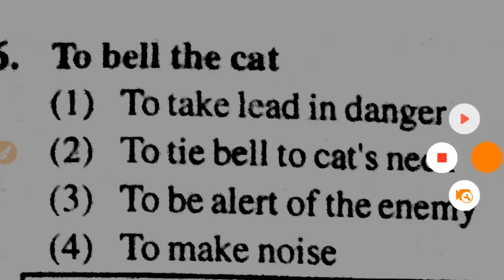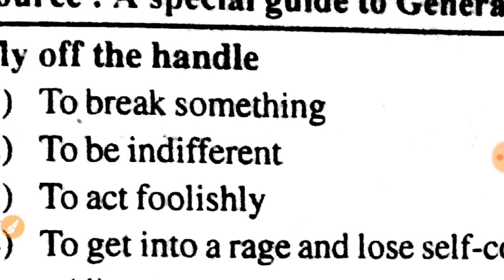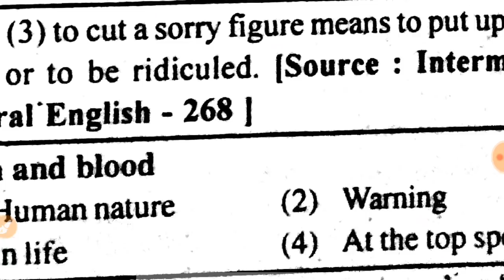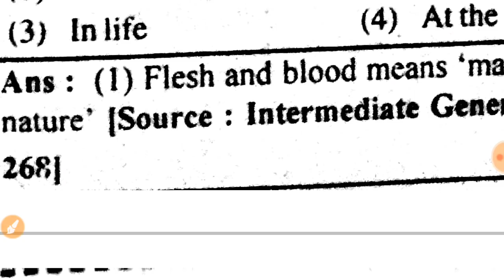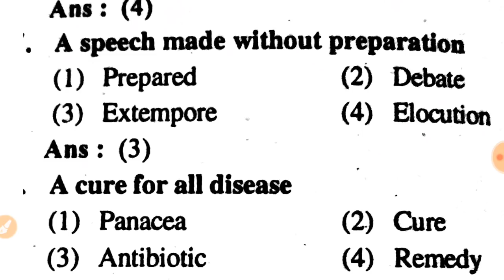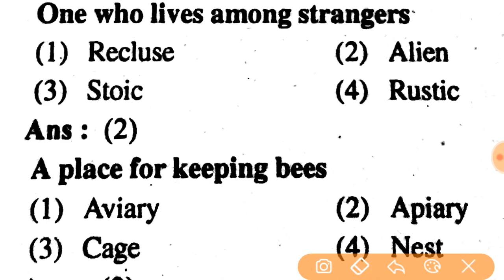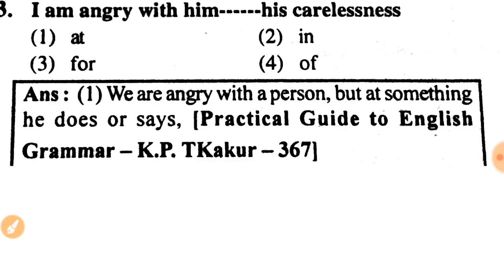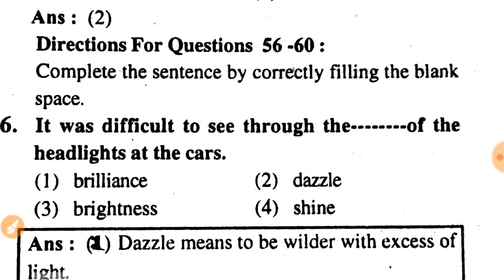LT TGT PGT शिक्षक भर्ती Part-9 English पिछले 10 सालों से लगातार पूछे गए प्रश्न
LT  TGT PGT शिक्षक भर्ती Part-8 English पिछले 10 सालों से लगातार पूछे गए प्रश्न